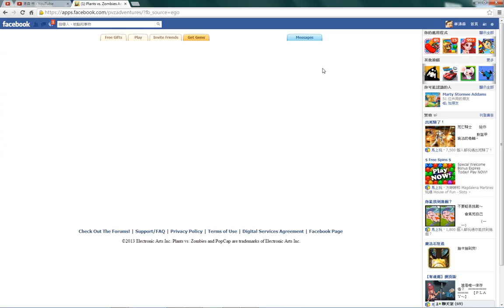Plants vs. Zombies Adventures Dire Spires Level 6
Played by 林湧森.